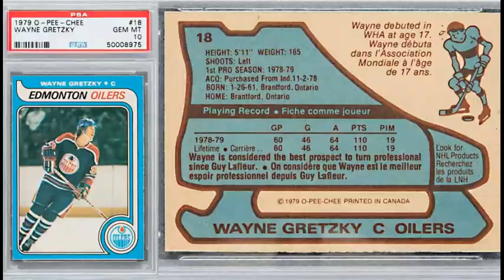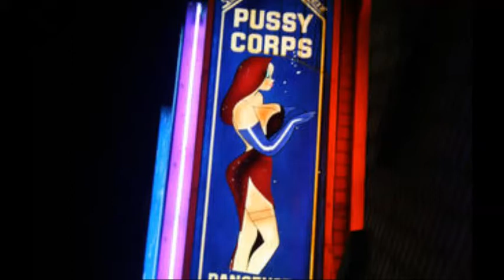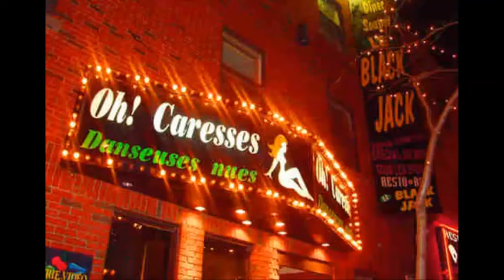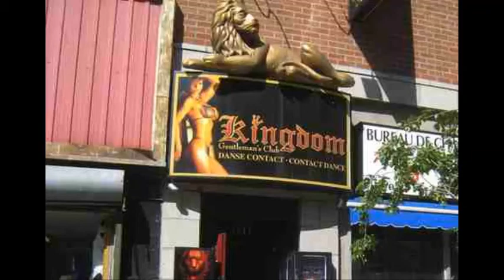FerreTT - Canadian Hookers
Track 4 on the album "In Through the Out Door."

Lyrics:

In the great white north lies a city of lust
 Four hundred miles on a party bus
 The tension's building; almost there
 Temple of sin; the devil's lair
 Mountains of blow make Everest blush
 Smoke on a butt, adrenaline rush
 Her flawless body, oh sexay
 Like a mint Opeechee Gretzky

Fellation. Cent
Branlette. Quatre-vingts
Tout sous le soleil. Cent Cinquante

 She likes it quick and dirty
 And that's alright with me
 She likes it cheap and nasty
 Sounds good to me

 [Chorus]
 Canadian hookers!
 I like the way they strut their stuff
 Canadian hookers!
 Warm moist sensual touch
 Canadian hookers!
 All day; all night, give it to me
 Canadian hookers!
 Tonight I'm gonna go get some

 Like Frehley's Comet crashing to earth
 I know what I need to make it burst
 I'm on a mission of satisfaction
 On a mission, of animal attraction
 Tastier than poutine with hot gravy
 We got an hour, let's get crazy
 For 20 loonies, I get more
HE SHOOTS. HE SCORES!

Fellation. Cent
Branlette. Quatre-vingts

 She is fast and loose
 Easy come; easy go now
 That's how it should be

 [Chorus]

 [Solo: T.T. Benoit]

 [Chorus]

 [Solo: Nicky G.]